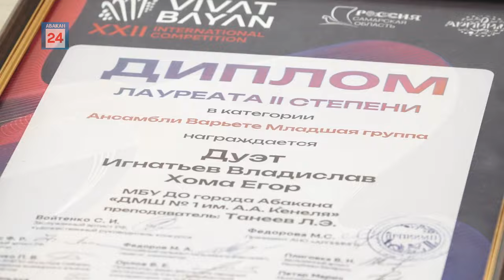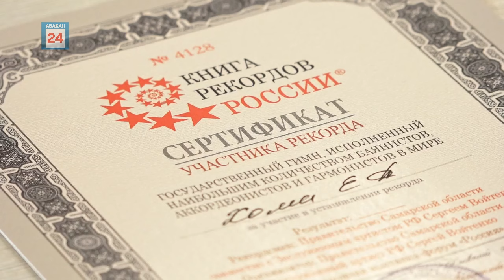Дуэт баянистов покорил жюри международного конкурса в Москве и уже готовится к взятию новых вершин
На этот раз — абаканских. Покорили всех своим талантом перебора по кнопкам. Лиричные наигрыши и  мелодичные переливы. Дуэт юных баянистов стал лучшим на международном конкурсе, площадкой которого выступили павильоны столичного комплекса ВДНХ.